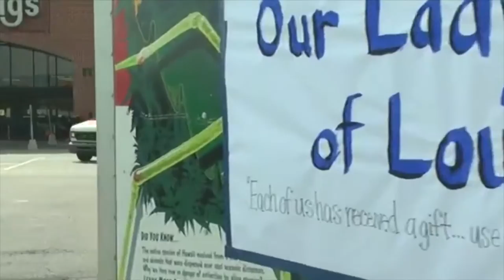14th Annual WSOY Food Drive Conference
The community food drive is returning to Decatur.  Here is what some people are saying about the importance of the event.